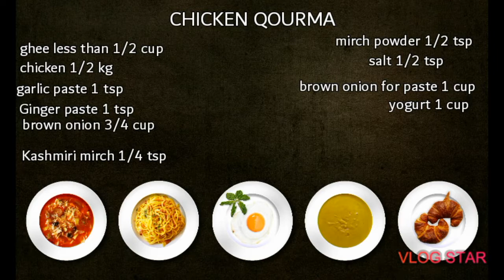Delicious Bazaari Chicken Qourma - Desi Style - Cooking With Parveen